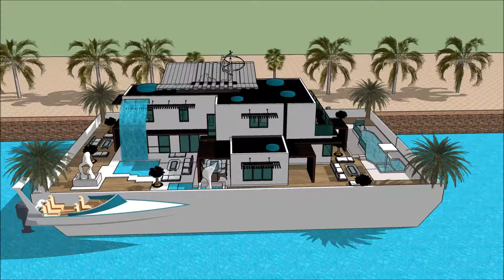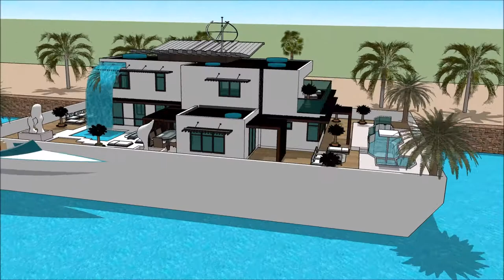casa ultramoderna contemporanea google sketchup legendaria casa moderna Americana Hollywood casa de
The floating house villa houseboatzania launching an innovative high-end luxury yacht floating house villa mansion home design potentially as a display of exhibition of casa ultramoderna contemporanea google sketchup legendaria casa moderna Americana Hollywood casa de .

The collection of the Floating house villa houseboatzania concept casa ultramoderna contemporanea google sketchup legendaria casa moderna Americana Hollywood casa de  consists of high luxury and architectural art pieces in minimalism combined with living on the waterfront of the harbour.

The floating house villa mansion yacht design has the basis to sustain living with high standards and contemporary structural casa ultramoderna contemporanea google sketchup legendaria casa moderna Americana Hollywood casa de  with numerous of prospects for excessive living and celebrating the desire of life worldwide: